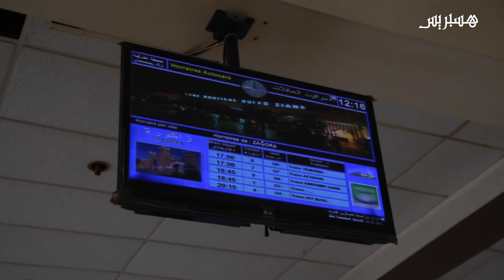الإكتضاض وإرتفاع في الأسعار.. مسافرون غاضبون من محطة ولاد زيان